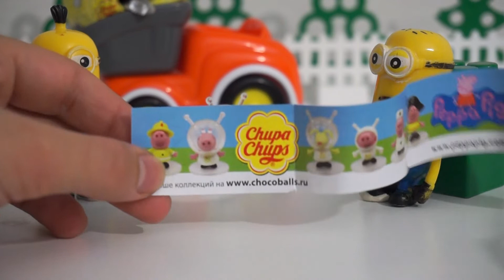Миньоны и Чупа-Чупс "Свинка Пеппа". Видео для детей с игрушками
Смотрите детское видео с игрушками. Миньон подъехал к крану, который занимался погрузкой шоколадного шара чупа-чупса. Миньон на самосвале быстренько его погрузил и отправился к своего другу. Миньоны быстро открыли чупа-чупс с сюрпризом из серии свинка Пеппа, а вот какой сюрприз им попался смотрите сами.